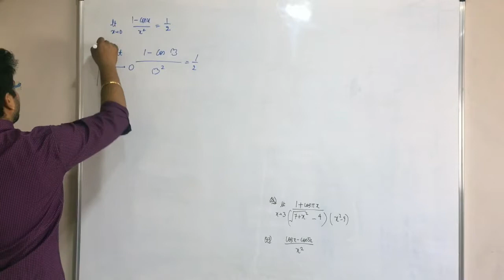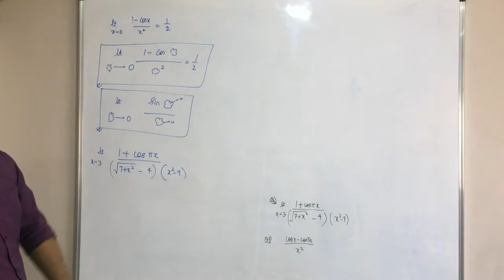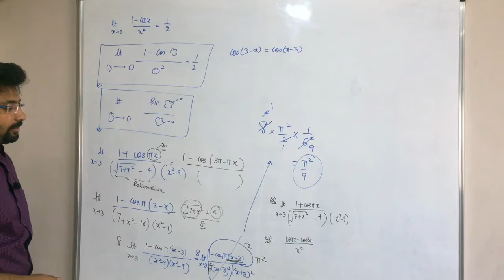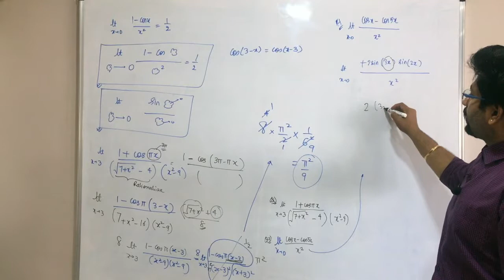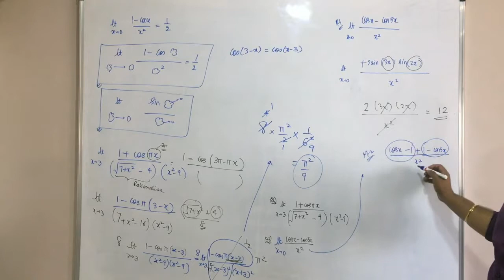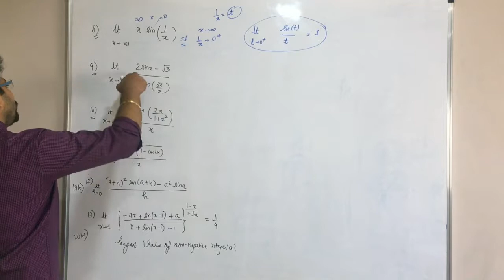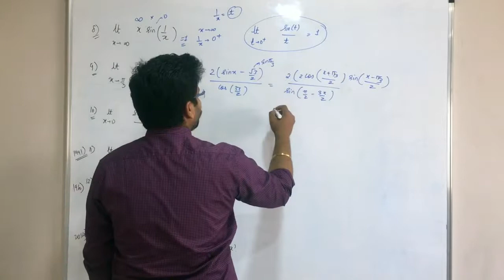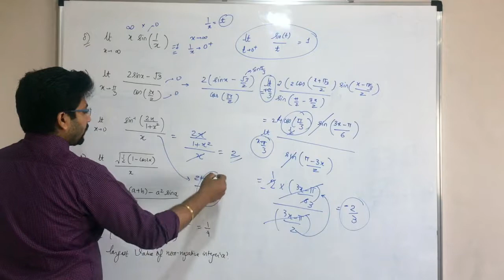|| 24 || Questions on Trigonometric Limits Part-2 || IIT-JEE ||